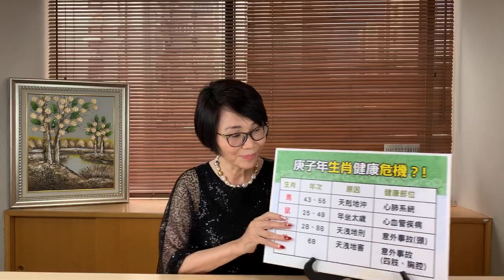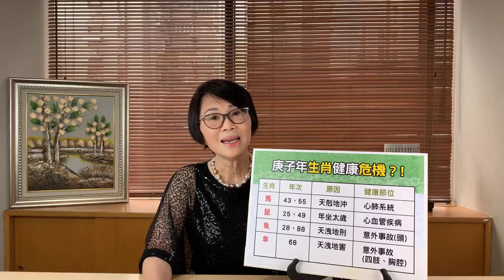【開運10分鐘】李玉珮老師-庚子病神亂!健康超前佈署公開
⭐️鐵粉必載:命運好好玩APP
⭐️想知道第一手消息:命運好好玩FB粉絲團